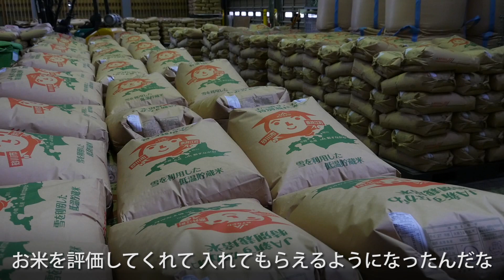パナソニックのものづくり 炊き技を極める Ｗおどり炊き【パナソニック公式】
かまど炊きを超える美味しさの追求を、炊飯器作りに携わる全員が実践し、美味しさに本気で向き合い、炊き技を極めたい。そんな想いから、何度も釜の試作を繰り返し、家庭で再現できるように満足いくまで何度も何度もごはんを炊いて“炊き技”を磨いています。さらに、お米の生産者の方にも協力いただき、食味を再現しているかを確認しています。Ｗおどり炊きの炊き技を支える人々の声はこちらから。